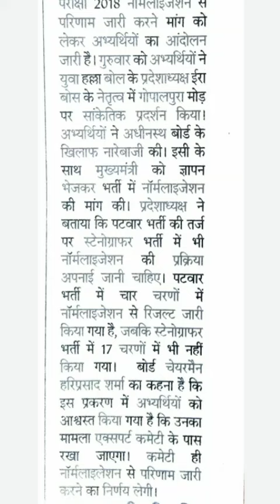RSMSSB stenographer latest news|| Normalization|| Final Result